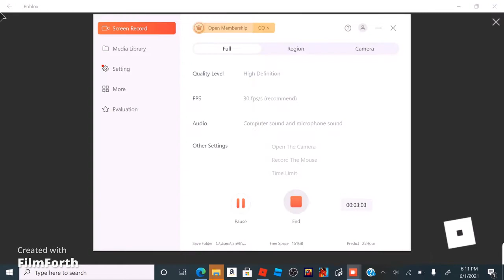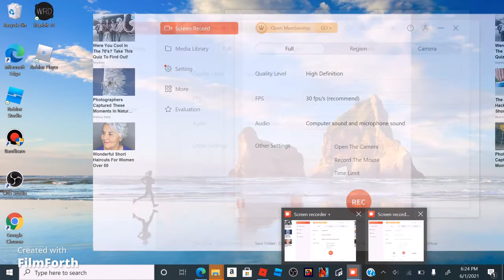We are better then the ghostbusters???//The Specter's Hunt Epicode 2//Gameplay